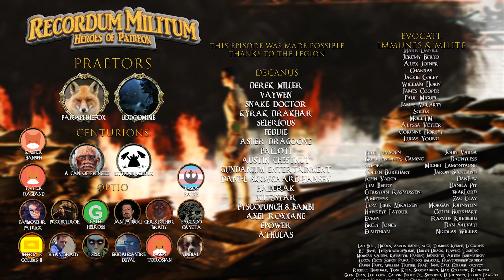Fallout 4: Frost - Permadeath {Akira} | Ep 23 "The Otherside"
There is no thumbnail or credits for this episode as my drive is currently being repaired. Both will be back in the next.

The challenge starts here! I'll be playing through Fallout 4 Frost in Survival Mode with no VATS and the added challenge of an Ironman Mode. That means no reloading period, with the exceptions being crashes and/or bugs. If/When Akira dies that's the end of her tale and we move onto another.

►Airing Sunday, Monday, Tuesday & Thursday every week at 1300EST -400UTC

Monetization permission for Visual and Music content granted by Bethesda Softworks